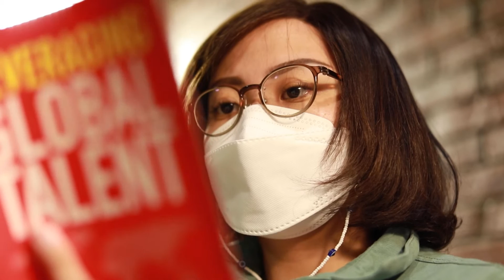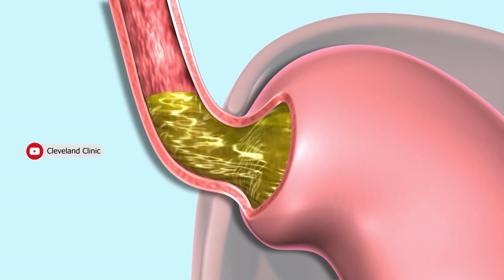Gerd During Ramadan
Perubahan pola makan dan jeda makan yang lama dapat menyebabkan berbagai gangguan pencernaan, salah satunya GERD. Bagaimana tips supaya puasa tetap nyaman jika kamu memiliki GERD?
Changes in diet and long pauses in eating can cause various digestive disorders, one of which is GERD. What are the tips for staying comfortable with fasting if you have GERD?